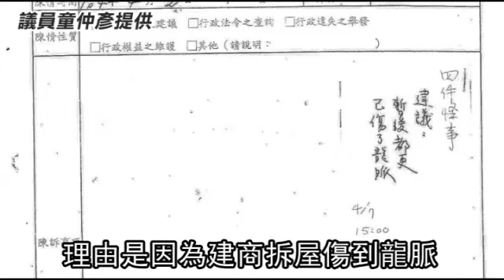超牛釘子戶 家在龍脈龍腦上 拒拆--蘋果日報20150612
【林媛玲、郭美瑜╱台北報導】北市中正區汀州路一處私辦都更案，有間房屋孤伶伶矗立在近一千六百坪廢棄工地中央，屋主羅進光因認為拆房子會「傷龍脈」，卡住其他八十一戶的都更夢，北市議員童仲彥昨要求市長柯文哲，施鐵腕拆除此釘子戶。昨羅進光出面說，已感應到拆房會動龍脈、有凶兆，堅持原屋保留。柯則回應「又不是做墓地，什麼龍脈？要我去開示他嗎？」允諾設法溝通。